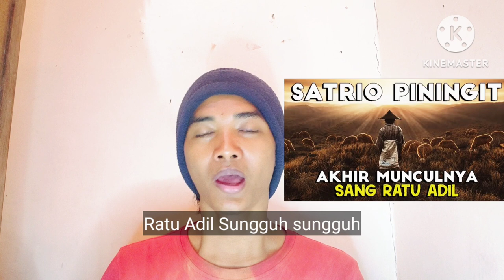Ratu Adil belajar Iqro‼️Khusus bagi Islam‼️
Ratu Adil belajar Iqro‼️Khusus bagi Islam‼️@FaktaDuniaGaib

Vidio ini membahas mengenai sang ratu adil yang mulai dari belajar iqro dari jilid 1 sampai jilid 6.
Bahkan hingga sang ratu adil mampu membaca al quran dengan fasih.
Dimana sang ratu adil ini belajar iqro dengan mengikuti TPA dibelakang pasar.
Ratu adil sungguh sungguh dalam belajar membaca quran tersebut.
Ratu Adil selalu luangkan waktu buat belajar iqro sampai bisa.

Semoga vidio ini bermanfaat & menghibur kamu semua.

Aktifkan notifikasi loncengnya juga.

Berikan pendapatmu mengenai vidio ini ya.